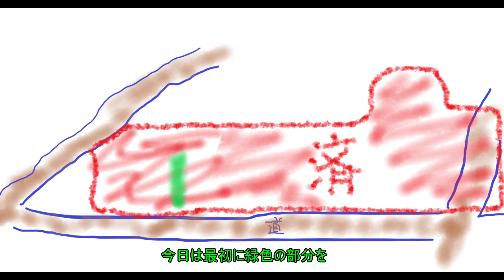裏山1月30日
明日か明後日くらいで手前側は終わると思います。